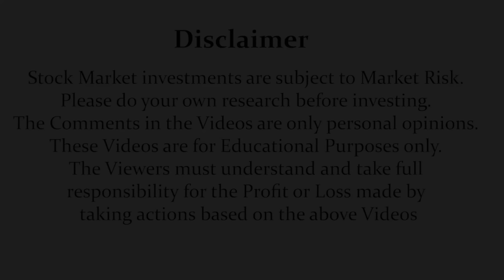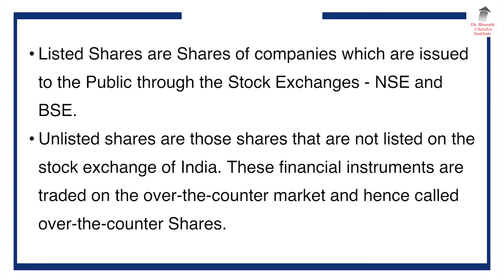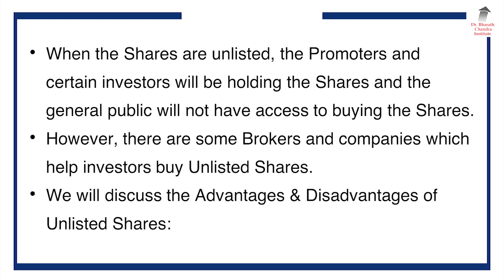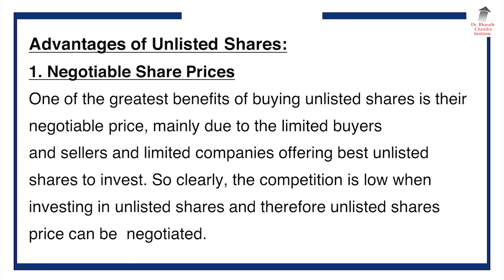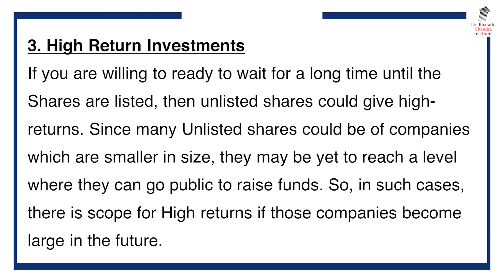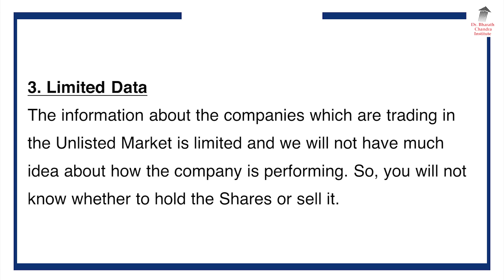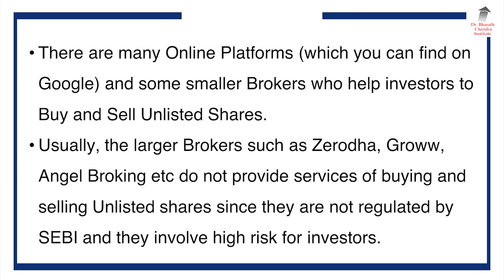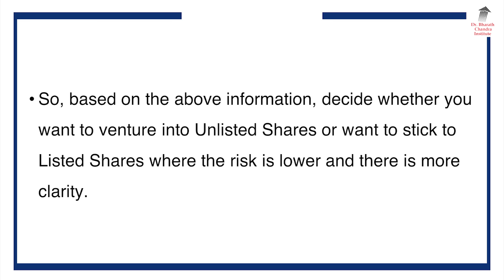Unlisted ಷೇರುಗಳನ್ನು ಕೊಳ್ಳಬೇಕೆ? ಇಲ್ಲಿದೆ ಸಂಪೂರ್ಣ ವಿವರ!! | Dr. Bharath Chandra & Mr. Rohan Chandra